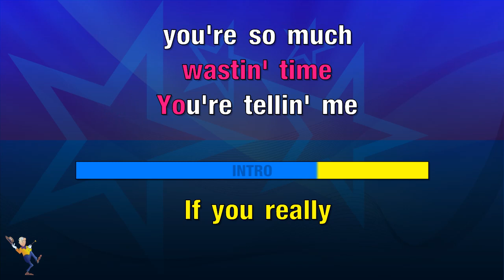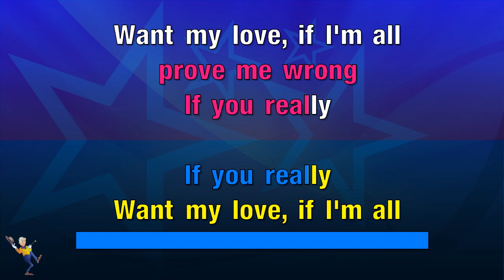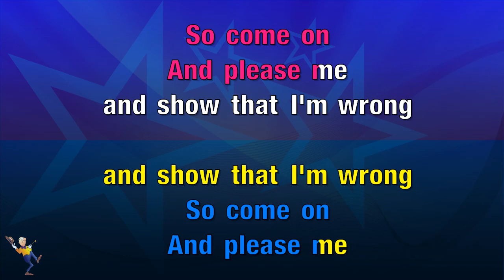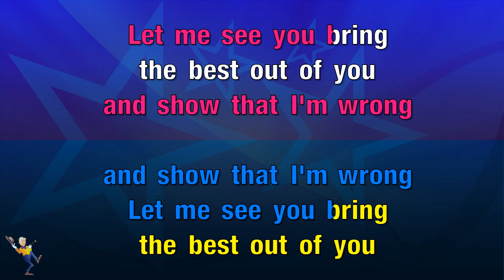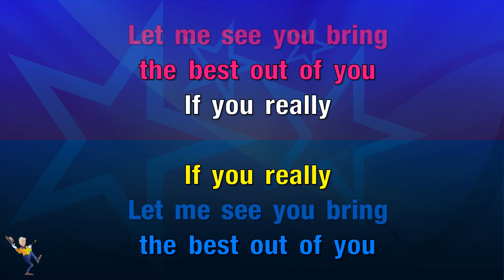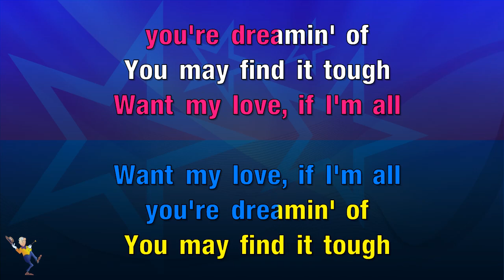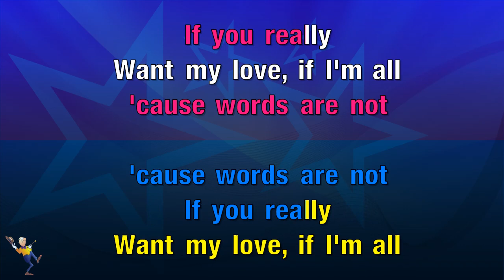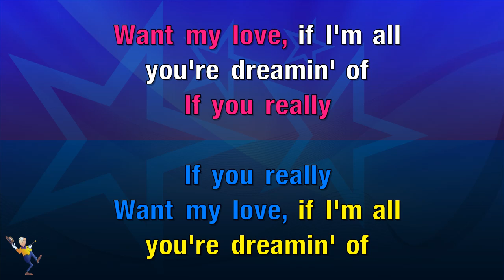Words Are Not Enough - Steps (KARAOKE)